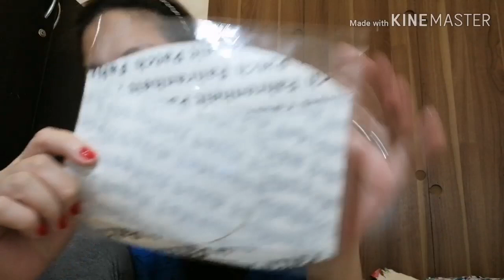Skincare Products ko available in UAE |V43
Hello guys! Just wanna share to you my skin care product's.